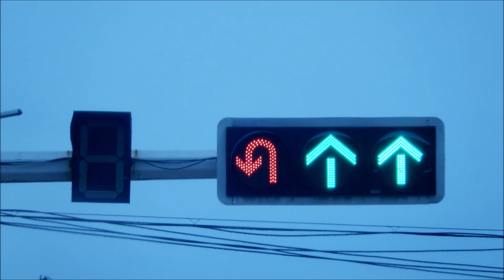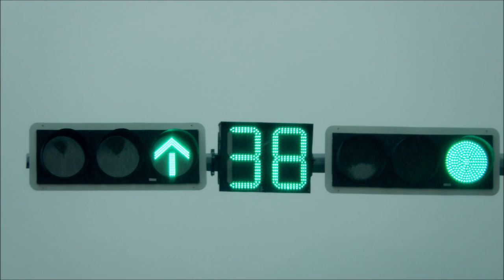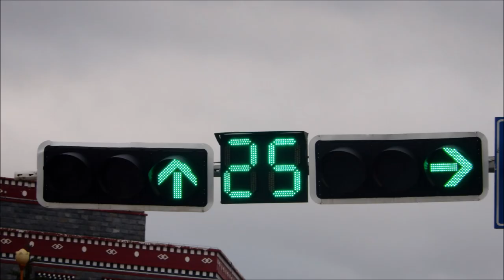C. of KM (F. Red & White), Dali (F. Red), LJ (F. Amber & Red) & SL (F. Red) TL Green in Jun - Jul 24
Collection of Kunming (Featuring Red & White), Dali (Featuring Red), Lijiang (Featuring Amber & Red) & Shangri-la (Featuring Red) Traffic Light Green in June to July 2024

本视频指定 2024 年 6 月至 7 月昆明（以红色和白色为主）、大理（以红色为主）、丽江（以琥珀色和红色为主）和香格里拉（以红色为主）交通信号灯绿色的采集